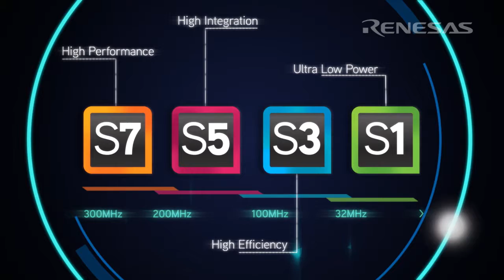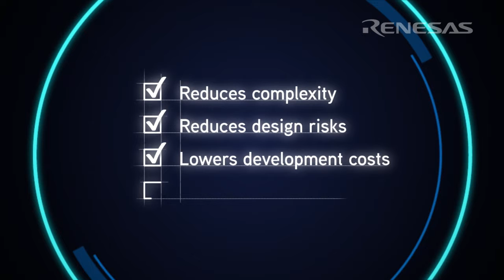Introducing Renesas Synergy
To bring complex system designs to market fast, there is only one solution: A complete, integrated platform. The problem is most solutions aren't truly complete, fully qualified or supported. And they don't necessarily let you bypass tedious infrastructure coding. Fortunately, all that just changed.

The IoT is set to revolutionize the embedded market. To help engineers develop the products that will drive the IoT, Renesas, the global leader in embedded microcontrollers, has created the Renesas Synergy™ Platform, a complete and qualified platform that accelerates embedded development, inspiring innovation and enabling differentiation.